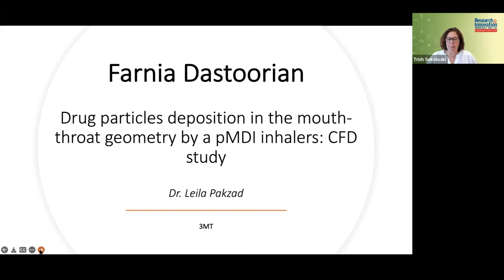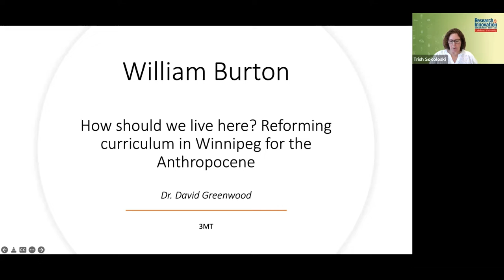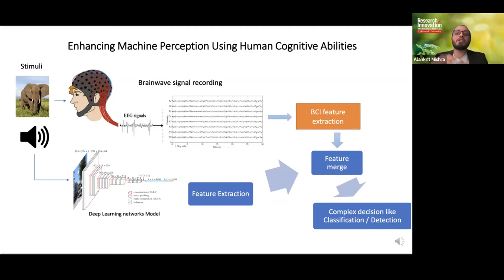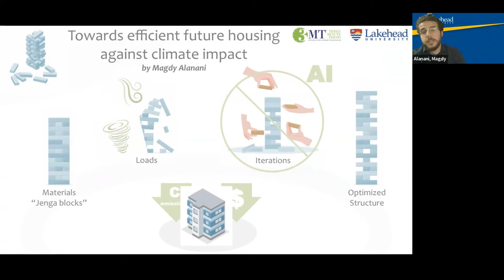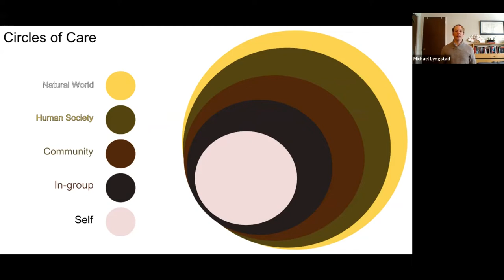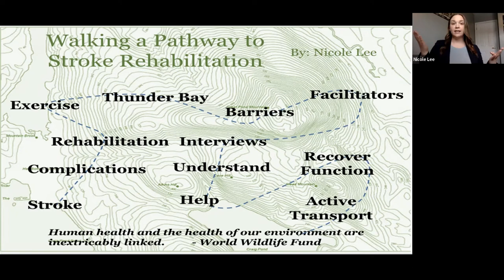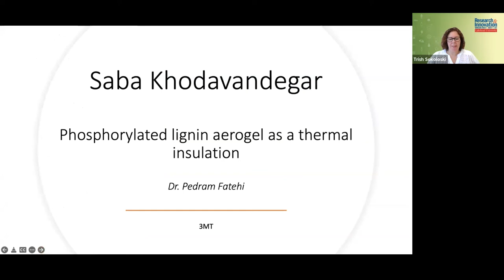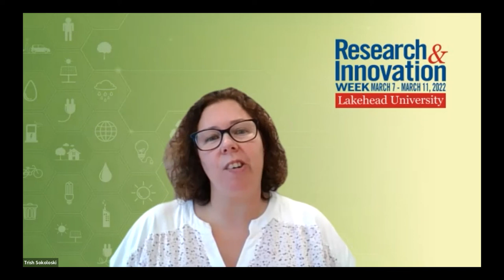R&I Week 2022 - Three Minute Thesis Competition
FUTURE STUDENTS